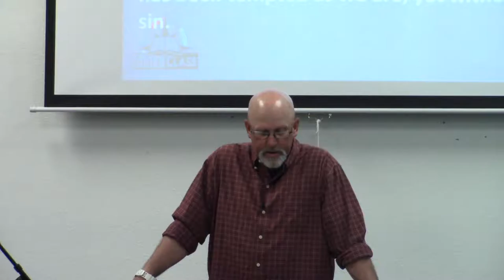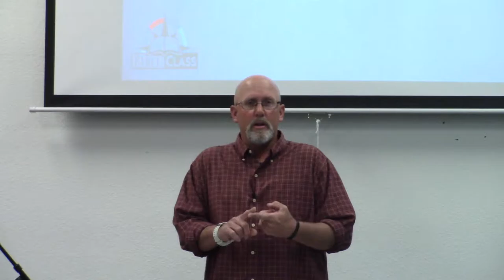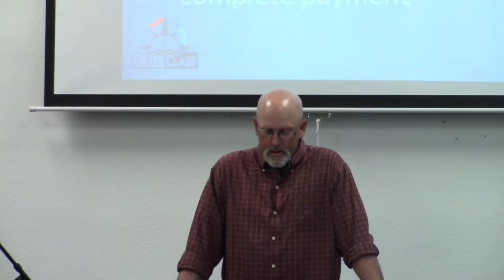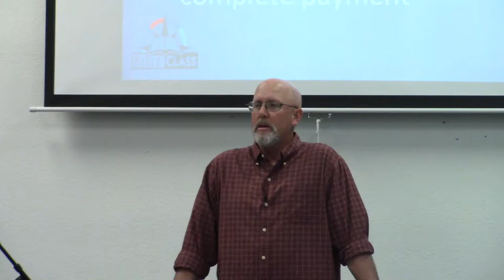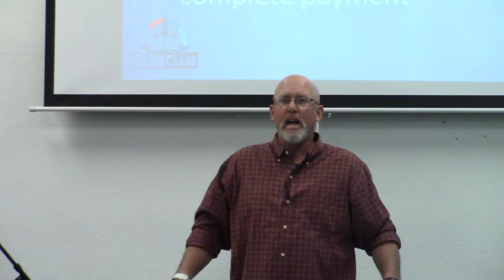Sound Doctrine - The Life and Death of Jesus Christ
by  Gary Buckels
Compass Bible Church Huntington Beach